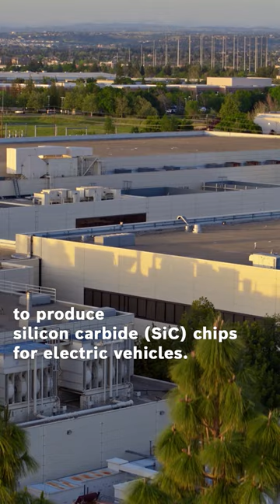Bosch investing in chip production in United States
Demand for chips for the automotive industry remains high. By 2025, Bosch expects to have an average of 25 of its chips integrated in every new vehicle. To that end, Bosch is making significant investment in chip production in the United States. This includes plans to acquire a semiconductor fab in California and plans to invest $1.5 billion in order to produce silicon carbide chips for electric vehicles.